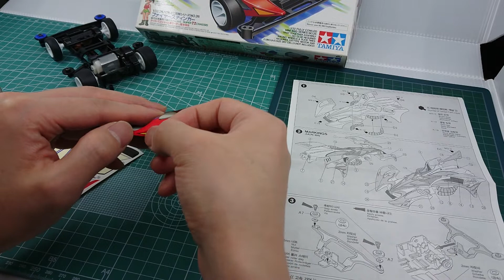Tamiya mini 4wd FIRE STINGER / タミヤ ミニ四駆 ファイヤースティンガー。/ 타미야 미니사구 파이어 스팅거.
This Video Build for Tamiya's FIRE STINGER.
파이어 스팅거  제작영상입니다.